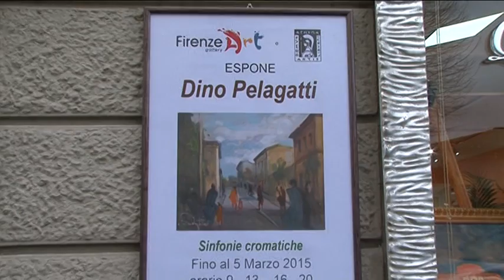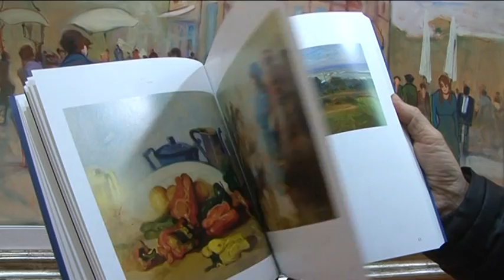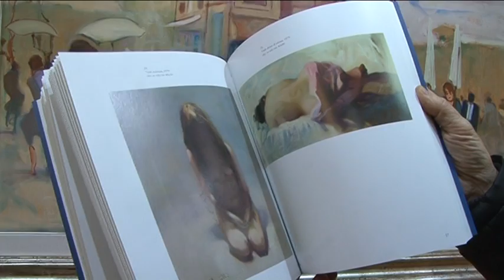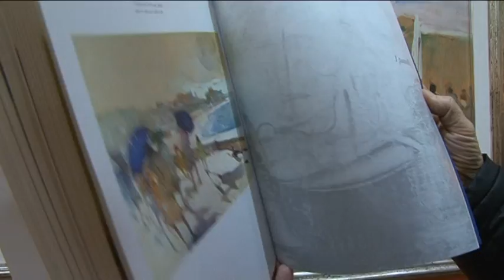FirenzeArt Gallery presenta "Dino Pelagatti - Sinfonie cromatiche"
Firenzeart presenta, in collaborazione con la Galleria Athena, La mostra personale del Maestro Dino Pelagatti "Sinfonie Cromatiche"